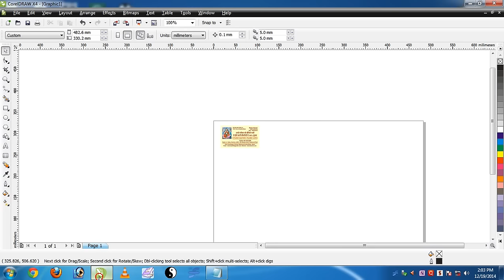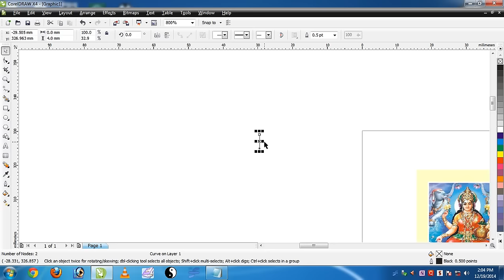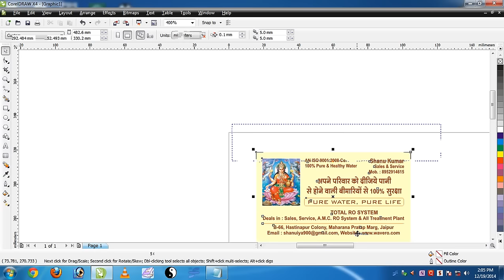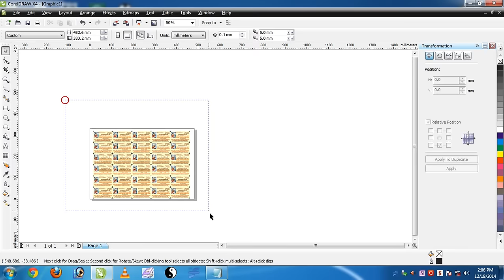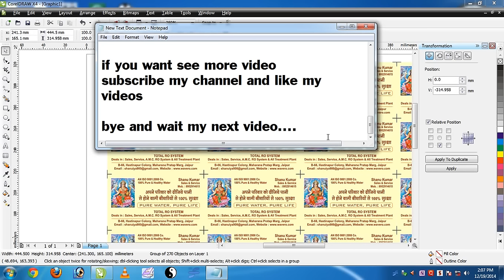How make Cut Mark in Corel Draw try this in Bussiness Card & Steakars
if you want learn graphics deisign Corelguruji see my all videos

This Video for marking Cut Mark in Corel Draw .
This Video very Helpful for Beginner in Advertising Line
& Corel Draw

how to make a business card,
business card,cut marks in corel draw automatic,
coreldraw in hindi,how set cutting mark
on page in corel draw,how to creat visiting
card in corel draw,business card design in corel draw,
visiting card design in corel draw in hindi,
learn corel draw in hindi,keyborard
 shortcut in corel draw for visiting card printing